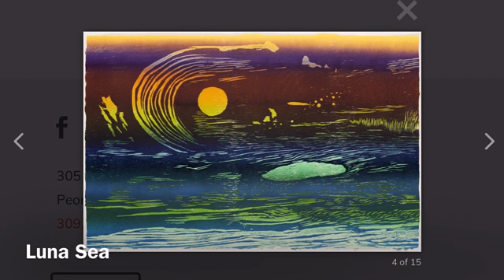Stay Home Art Challenge: Medium 4/9/2020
The Stay At Home Art Challenge